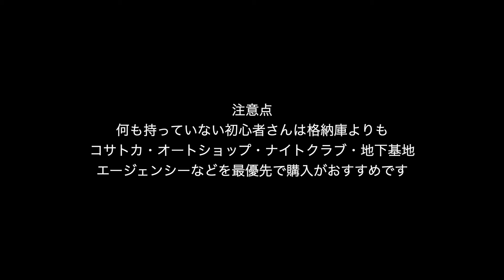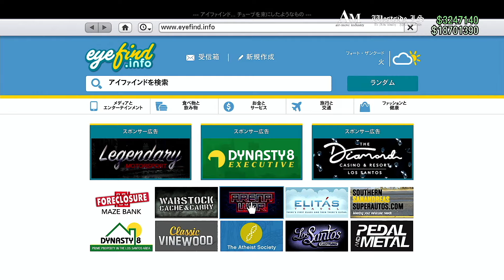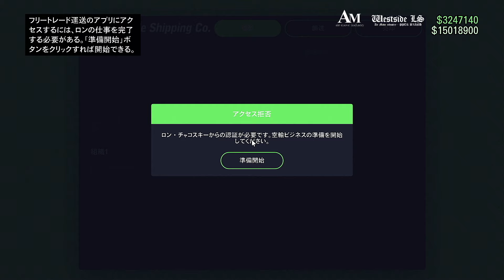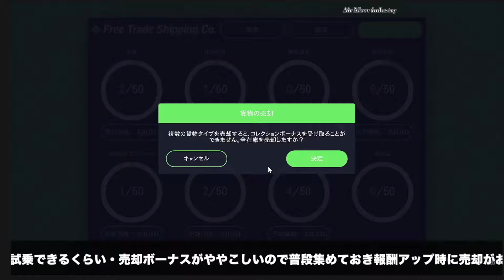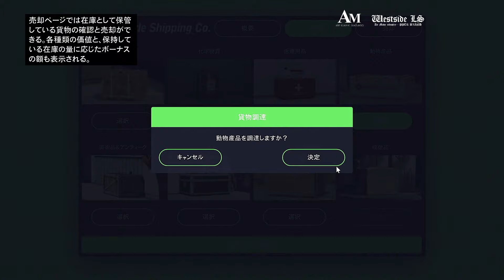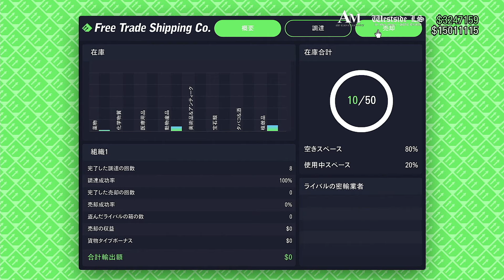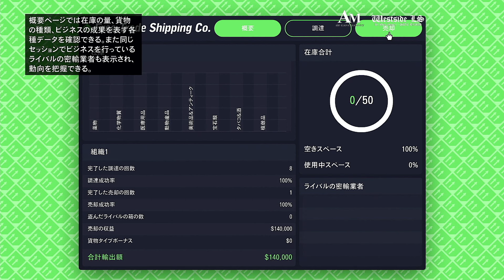【初心者講座】格納庫ビジネスガイド・報酬２倍と割引期間中だけがおすすめ・GTAオンライン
※2022年夏の大型アプデ以降
全て招待限定セッションから調達・売却可能

NEW 40種類のパパテラスタンプ2